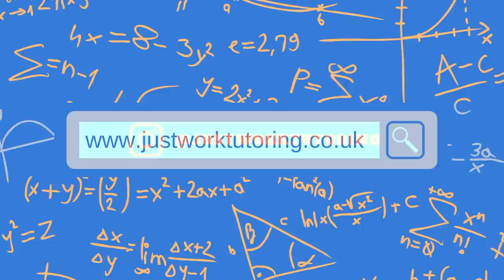Who is the BEST ACRO PARTNER?